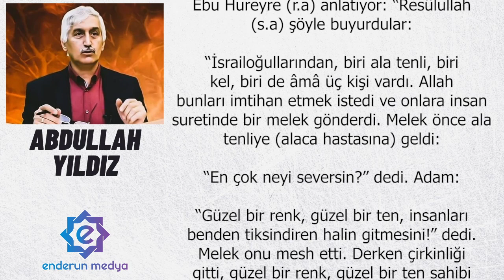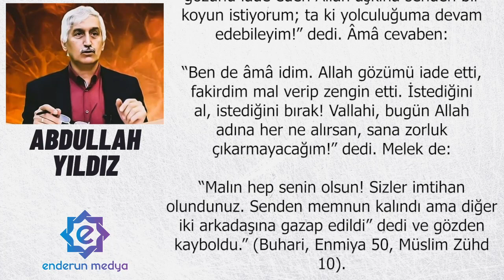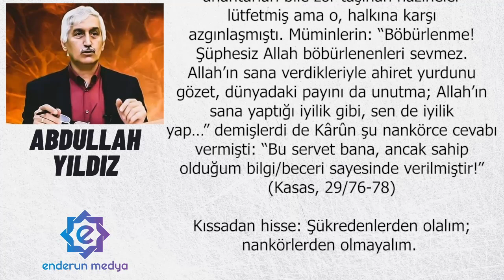İmtihan - Abdullah YILDIZ - Sesli Makale